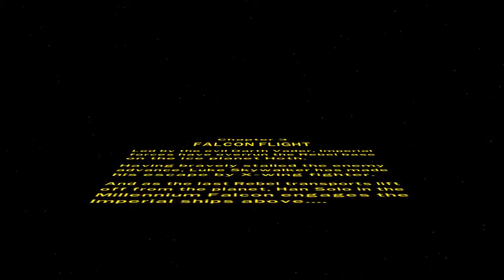LEGO Star Wars II: The Original Trilogy - Part 9 - The Empire Strikes Back - Falcon Flight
Welcome to my playthrough for LEGO Star Wars II: The Original Trilogy!